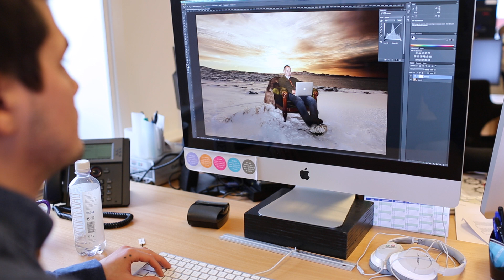Jakob M. M. Jessen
Tryk på "Captions" knappen for danske undertekster.